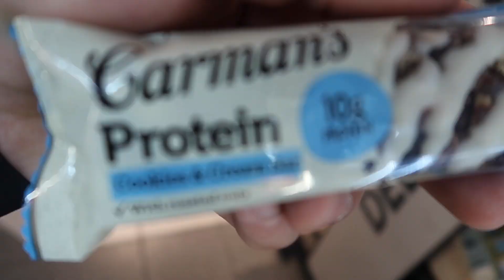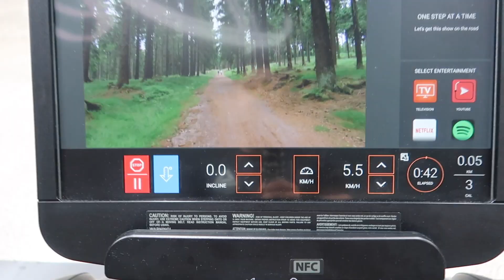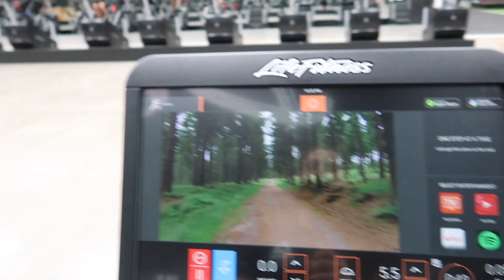Derrimut Ravenhall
Day trip with some of my close mates. First we headed down to Ravenhall Derrimuts, where we had a killer shoulders/chest/tris sesh, then we ended up at Guzman Y Gomez for our post workout meal.

Love days like this one. Planning on having a lot more in the future.